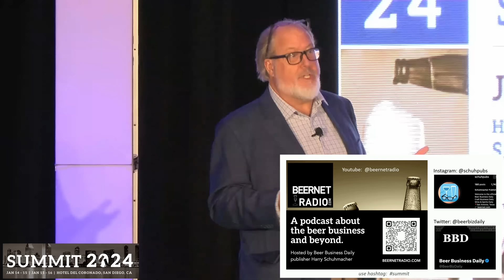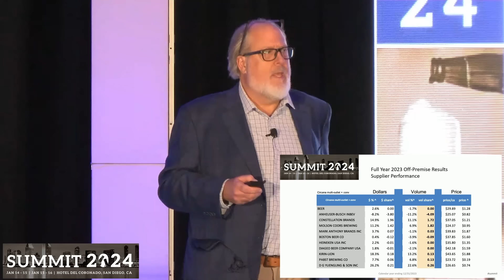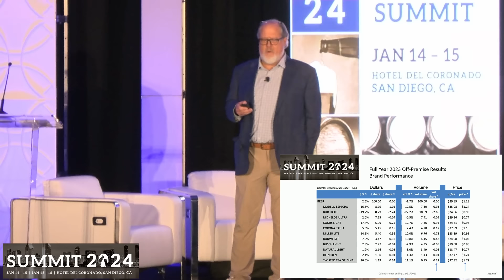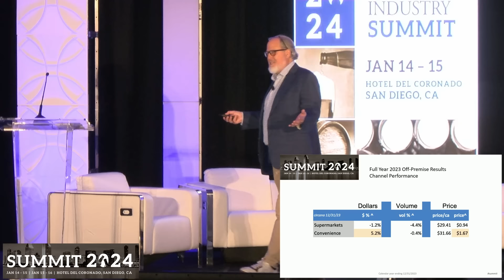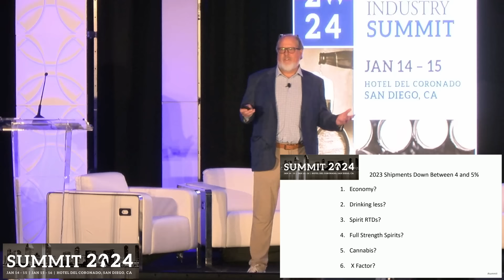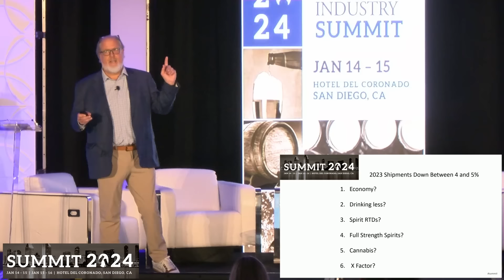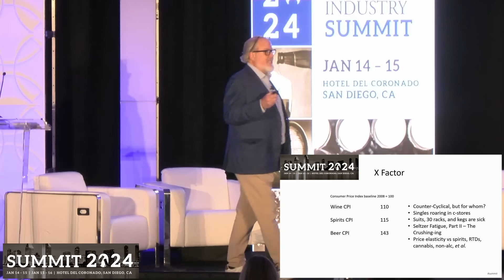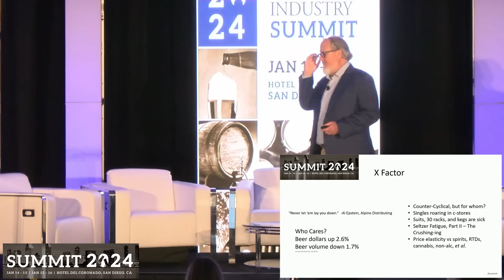SUMMIT 2024: Harry's Opening Remarks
Beer Business Daily publisher Harry Schuhmacher gives his views during his opening speech at Summit 2024 in January on why beer shipments were down so much in 2023, and a message of hope for the future.